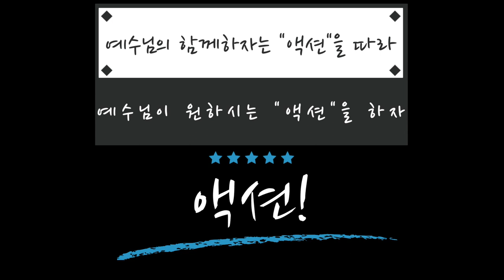[함께초등부] 200621 "액션 훈민정음"_김유라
가까운교회, 보리떡교회, 함께하는교회 모든 초딩들을 위한
신나고 즐거운 예배!

오늘은 기상천외한 몸개그가 폭발했다고 합니다!
재밌는 예배 속으로 고고!